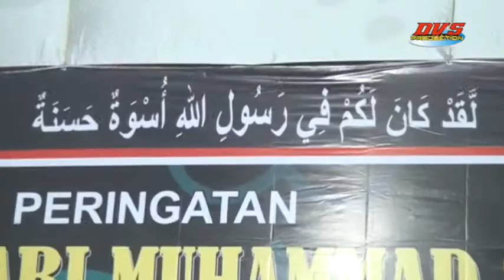Sholawat terbaru Addinu Lana Bersama Gus Badar - Live karangtengah Dongko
Live Ngaji & Sholawat Bersama Gus Badar Di Karangtengah Desa Dongko Trenggalek Dalam Rangka Maulid Nabi